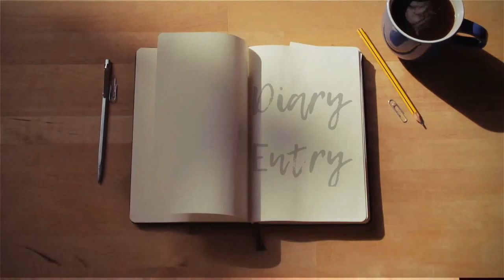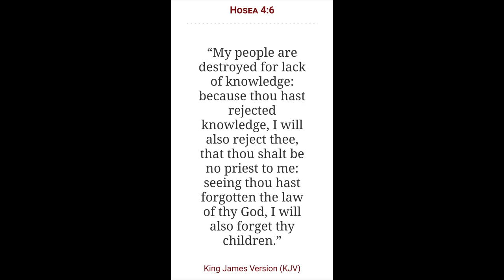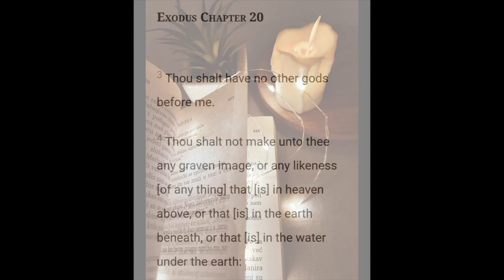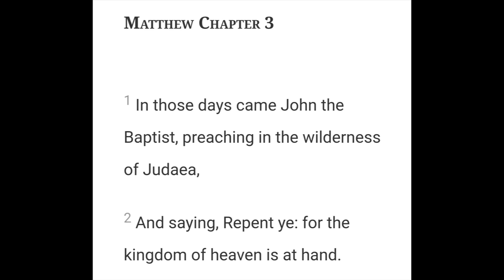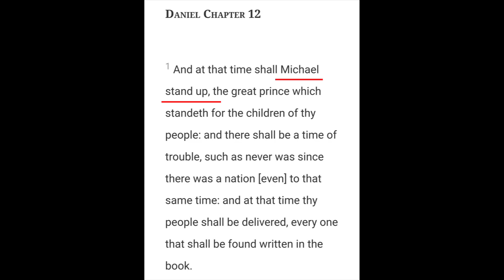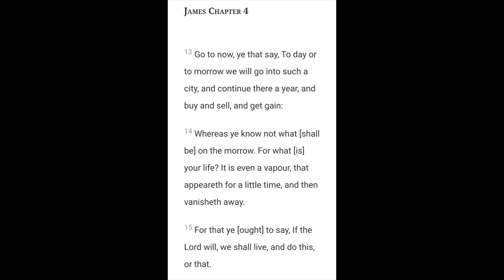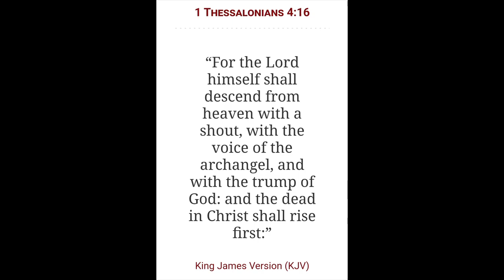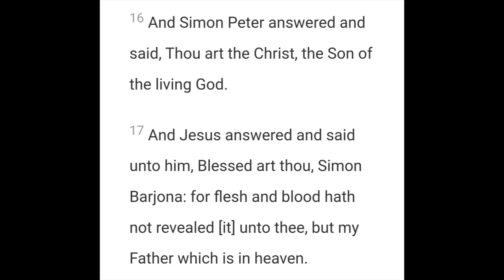No one Can Serve Two Masters | The Spirit of Idolatry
2 Chronicles 7:14

Open Diary